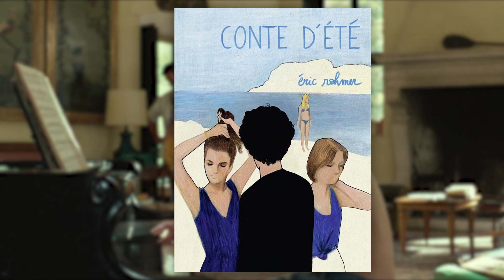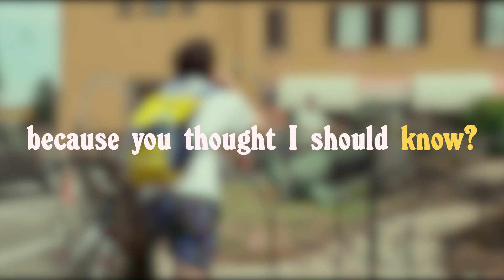Writing Feeling In Call Me By Your Name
Luca Guadagnino’s 2017 film, “Call Me by Your Name”, is one of the better films to come out of the late 2010s.

It’s really a beautifully crafted film with an exceptional and minimalistic plot, hedged on its gorgeous yet simple cinematography and soundtrack, something akin to Eric Rohmer’s “A Summer’s Tale”.

But what “Call My by Your Name” does best, is use all those elements of film making to create an enriching and fulfilling cinematic experience.

Written and Edited by A Piece Of Media